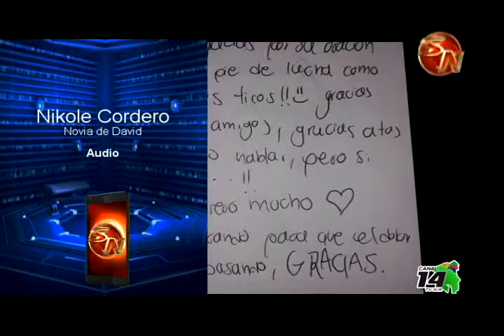Joven generaleño se recupera tras operación en Argentina